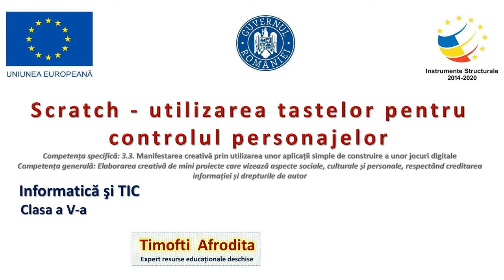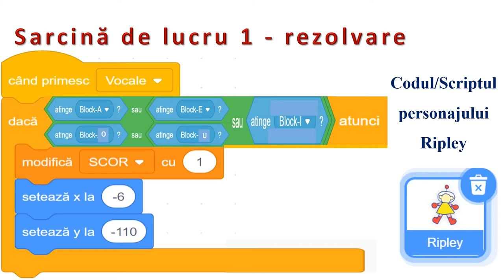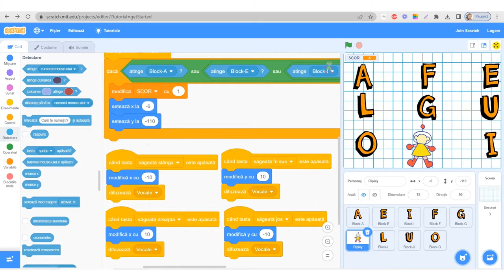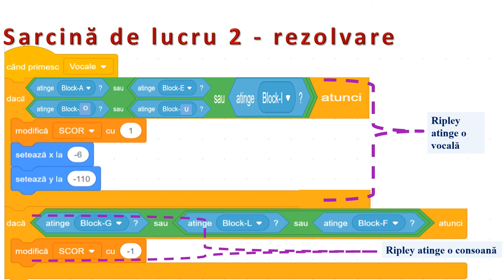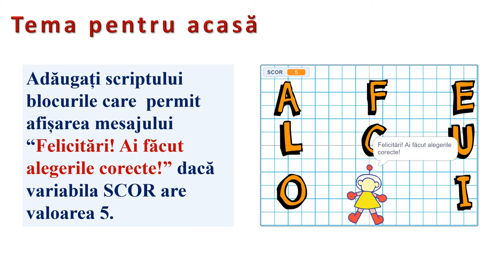Scratch - utilizarea tastelor pentru controlul personajelor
Resursa este de tip video şi descrie o modalitate de utilizare a tastelor pentru controlul personajelor în mediul grafic interactiv Scratch.
În cadrul resursei, pentru scrierea programelor sunt  analizate  blocuri din categoriile DETECTARE (senzori), CONTROL, EVENIMENTE, MIŞCARE,  necesare realizării unui joc didactic construit pe tema literelor din alfabet.